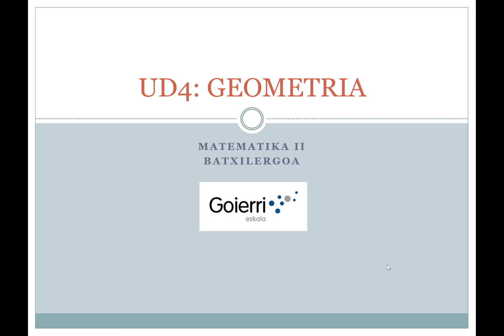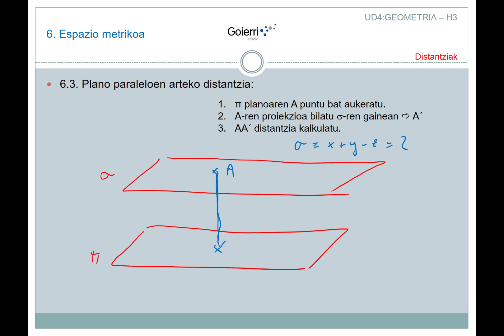UD4 H4 T3 Distantzia bi plano paraleloen artean